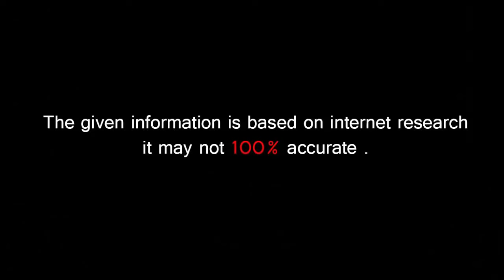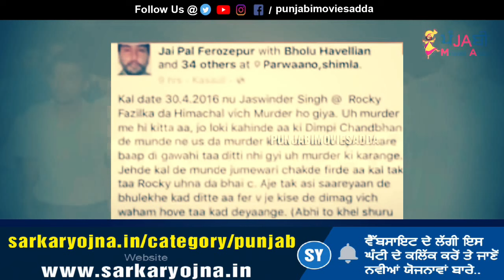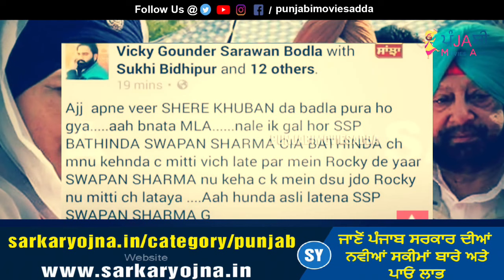🔴 ROCKY FAZILKA ਨੇ ਮਰਵਾਈਆ ਸੀ Shera Khubban ? ਫਿਰ Jaipal Bhullar ਨੇ ਮਾਰਿਆ ਸੀ Rocky | Biography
Rocky Fazilka, a gangster later turned into politician. In this video we have shared information about his life, how he became a gangster and then he joined politics. So we hope you will like information about Rocky Fazilka (JASWINDER SINGH BHULLAR).

Also Check Here Other Gangsters and Terrorists Biography in Punjabi